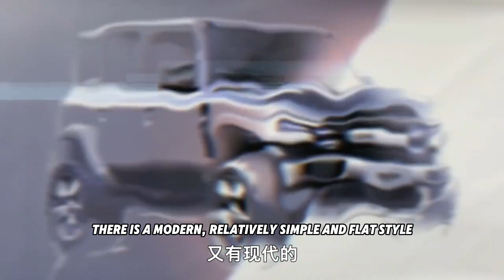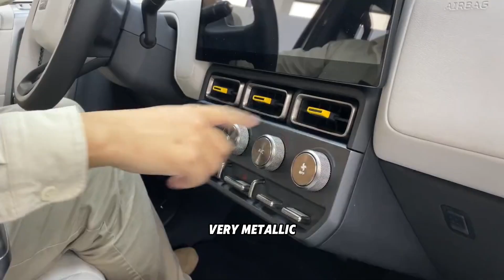Chery ICAR V23, Land Rover Defender mini? Xiaomi su7 cousin?奇瑞